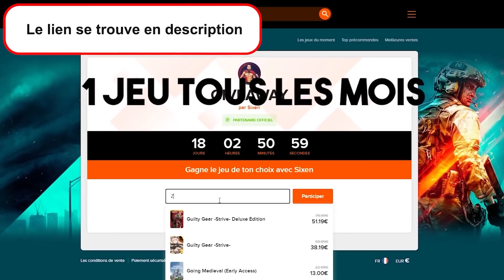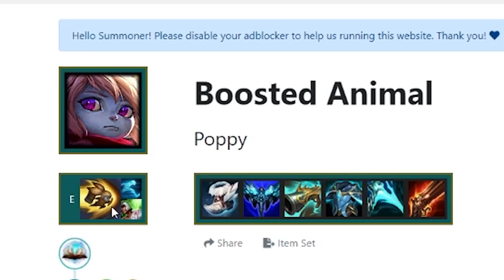POPPY ULTIMATE BRAVERY - J'AI EU TRÈS CHAUD ! (ça n'a aucun sens...)